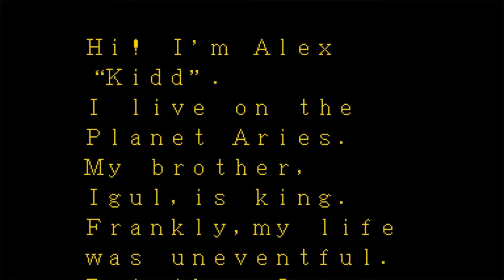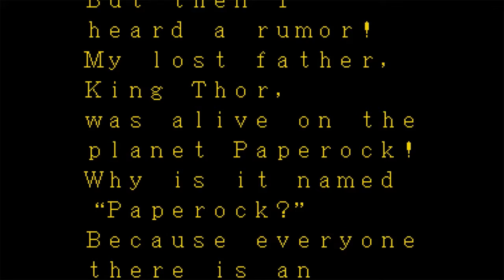The Great Mean Machines Essential Sega Guide Audit #004 - Alex Kidd in The Enchanted Castle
Next up, that forgotten mascot of Sega, the red headed stepchild that no one talks about and forgets to send Christmas cards to: Alex Kidd.

Oh dear.

for more!

ABE_GVGRA_004